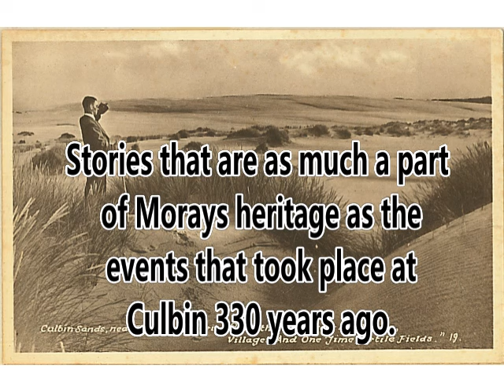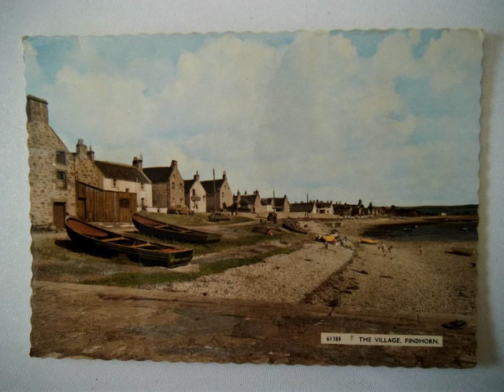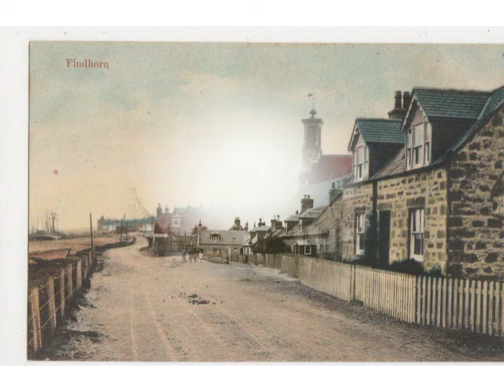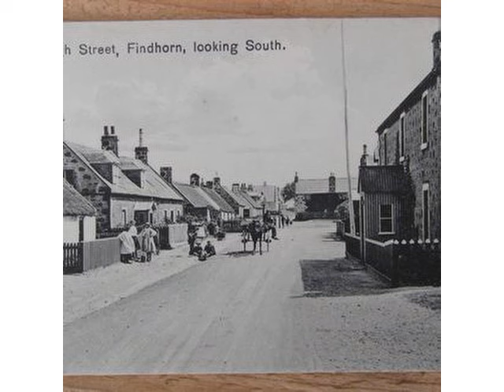FINDHORN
A song written a few years ago featuring the late Andrew McIntosh (a Findhorn Loon) on acoustic and electric guitars and various other 'Cropdusters' A gifted crew who I was privileged to write and record with.
Thanks must also go to Graham Broadley for allowing me access to the many photos on the Findhorn page and of course the photographers. Thankyou